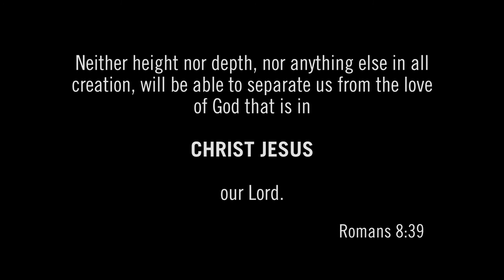Worship with Kyle & Megan Worship at Home #9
Join our worship leaders Kyle and Megan for an intimate time of worship.